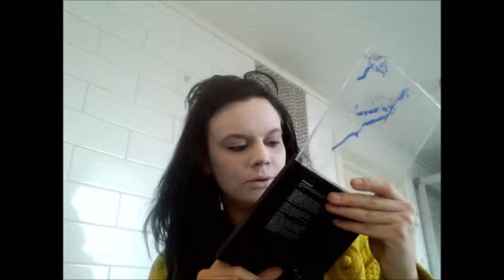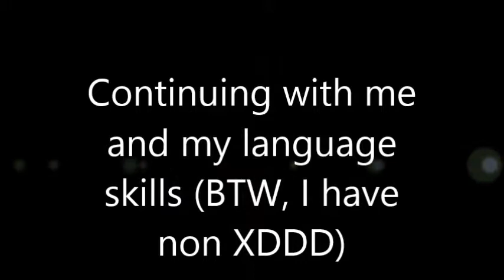death knight makeup tutorial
hola mis amigos, it is me again :3 Here is the death knight cosplay that i had on Banzaicon :D

And stay for my Khajiit head, I used one day on it and i must say that it turned out pretty good XD